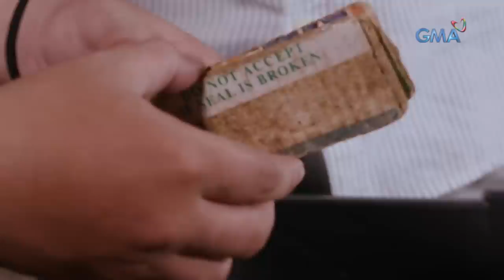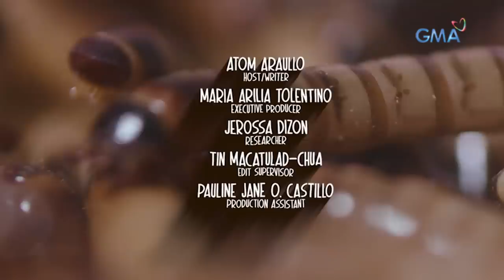'Ang Worms na Super,' dokumentaryo ni Atom Araullo | I-Witness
Dahil sa kanilang hitsura, maraming tao ang takot na makakita at humawak ng mga superworm. Ang hindi nila alam, malaki ang potensyal ng mga ito na makatulong sa tao dahil sa kanilang mga kakaibang katangian.

Samahan si Atom Araullo tuklasin ang mga kakaibang "superpower" ng mga superworm sa dokumentaryong ito.